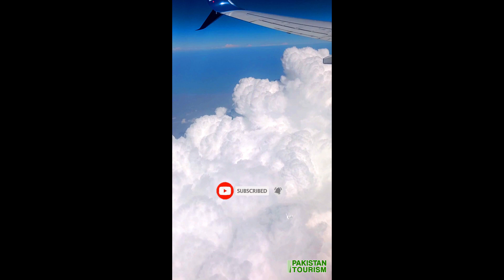Dubai Airport landing | Dubai Tour | FlyDubai Flight landing By Dubai Airport | Hassan Sargana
In this video, We will take you on a tour of Dubai, which we traveled on a Dubai plane, Fly Dubai, and a beautiful view of Dubai from below, including the road buildings and the sea.